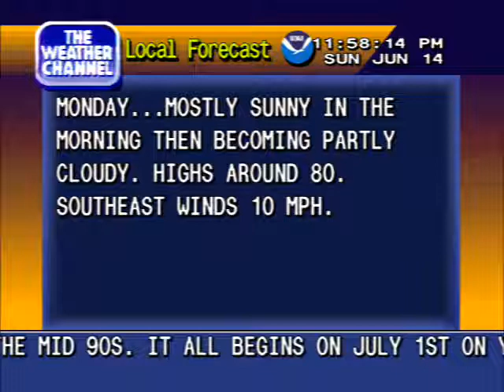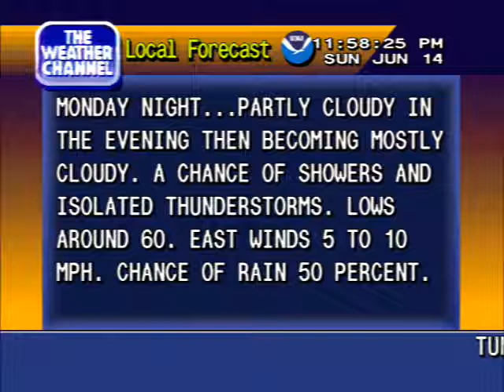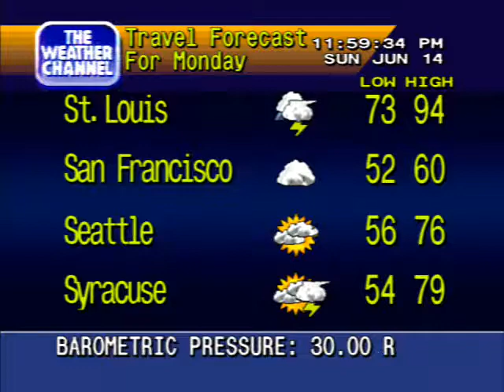A late spring night's weather